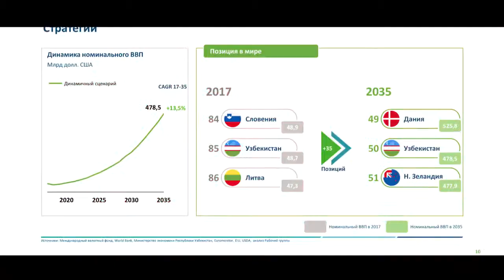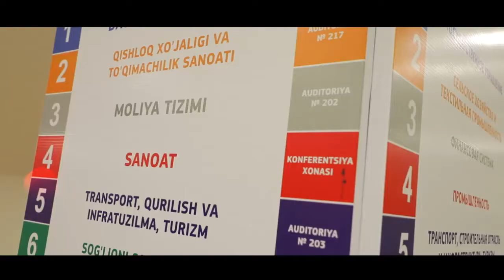Uzbekistan 2035 / Buyuk kelajak / the Youth of Uzbek / young generation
Positive and active